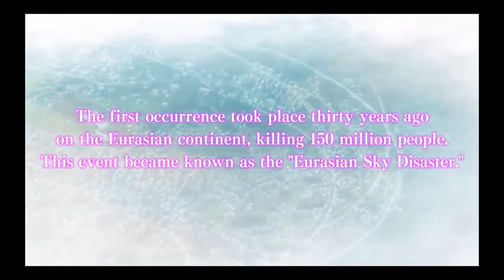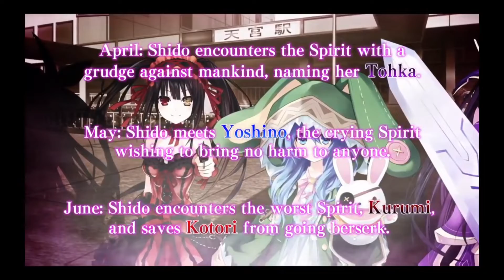Date A Live Rinne Utopia Narration Fail (Irish Neptune from American Dimension) (SHM)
Let me know whether or not you'd like to see this parody get remade into something better. This parody was made when I was s**t tier at editing. With all the new stuff I've learned about editing, I should be able to make a much better looking parody.

I Am An AniTuber. 99.99% of my gameplays are ANIME games. I also Review Anime and Anime Games. Often times through gameplay, but I generally love talking about anime.